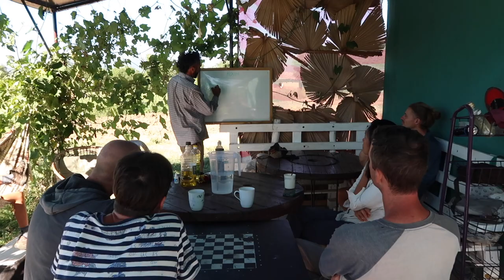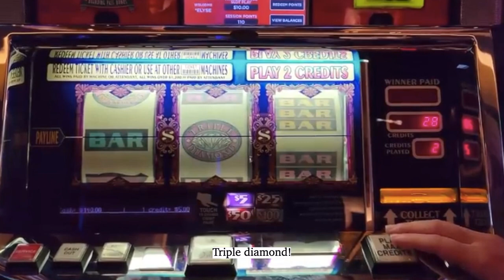Considering moving back to the land? | Factors to Consider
🌱To pre-register for the ONLINE Holistic Living Permaculture Course (and receive the discounted price once we launch):

Saludos,
Simon & Jessica

TIMESTAMPS
0:00 Introduction
0:36 If others can live this life, so can you
3:22 Things take time, so start now
4:43 Sell what you don’t need for what’s real
6:19 The impact of net migration
10:11 The mental, physical and spiritual benefits of nature
11:11 Outro from the garden bar
12:52 Cultural bonus